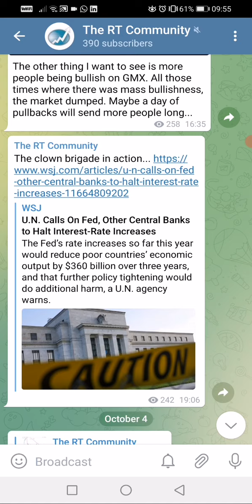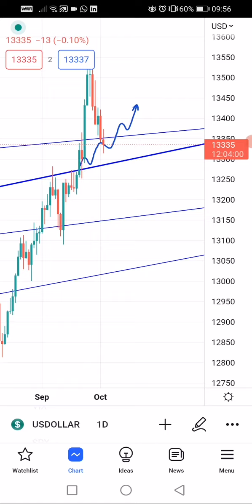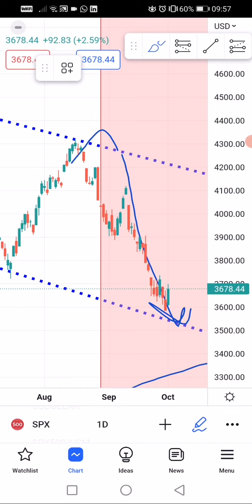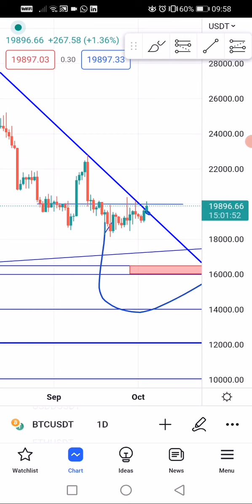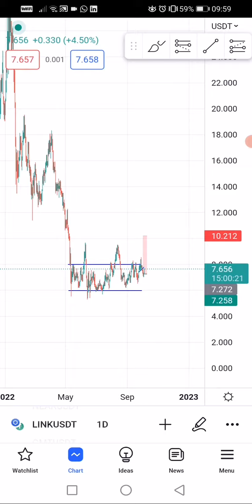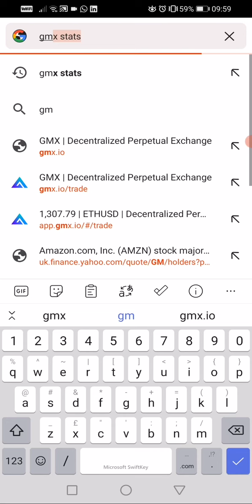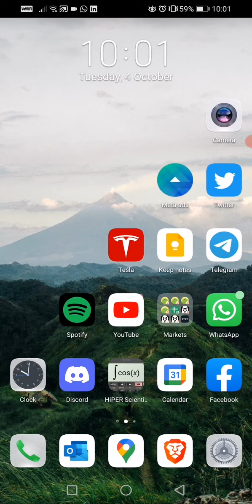Market didn't fall yesterday, it slightly rallied. What now!?